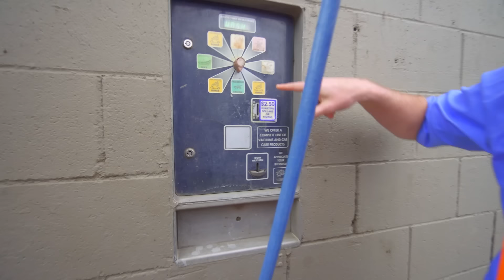😜 Blippi Aprende os 5 Sentidos 😜 | 2 HORAS DE BLIPPI | Moonbug Kids em Português | Desenhos Animados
Aproveite esta compilação de uma hora dos melhores episódios de @BlippiPortugues

🎞 EPISÓDIOS 🎞

00:00 Blippi Aprende os 5 Sentidos
17:20 Aprendendo Cores e Números na Praia
27:37 Blippi Lavando Carros
42:20 Afunda ou Flutua? V3
57:18 Bolhas de Sabão
01:08:34 Blippi Brinca com Massa de Modelar
01:23:58 Afunda ou Flutua
01:35:59 Blippi Ensina a Fazer Limonada
01:46:10 Blippi e a Retroescavadeira

Neste vídeo educativo para crianças, apresentamos Blippi em Português! Venha explorar o mundo maravilhoso com o melhor amigo de todos, Blippi. Como funciona um caminhão de reciclagem? O que faz um padeiro? Qual é o melhor playground da região? Existem tantas coisas interessantes para explorar e aprender. Alimente a curiosidade de seus filhos enquanto eles aprendem sobre veículos, animais, o mundo natural e muito mais. Blippi ajuda as crianças a entender o mundo e estimula o desenvolvimento do vocabulário. Blippi adora visitar lugares emocionantes, como museus infantis e o zoológico! Ele adora cantar, dançar, brincar e explorar. Sua curiosidade contagiante envolve os jovens espectadores em aventuras de aprendizagem que os ajudam a crescer e se desenvolver.